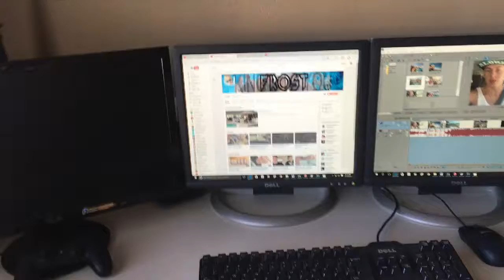LATE NIGHTS WITH NESSI!!!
Had a good time hanging out with this lil one :)